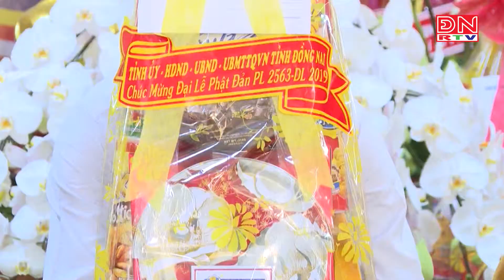Lãnh đạo Tỉnh chúc mừng Đại Lễ Phật Đản 2019